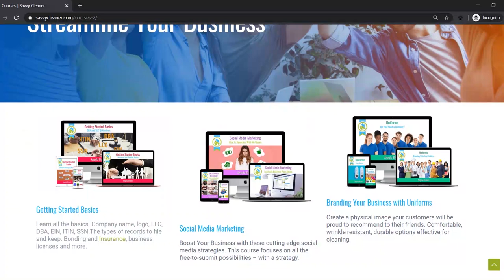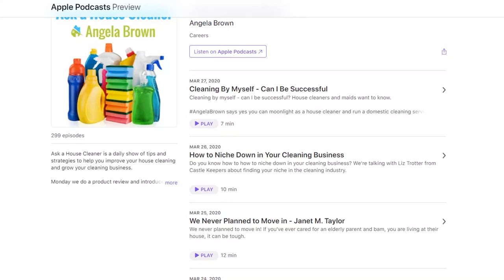Where Do You Start to Build a Cleaning Business?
Where do you start to build a cleaning business from the ground up? Angela Brown, The House Cleaning Guru, says if you aspire to run a house cleaning company; it's time to start planning your business.

You don't have to make the same mistakes as those before you start a cleaning business from scratch. Check out these helpful business tips for your house cleaning startup.

Business Zero to Superhero: How to Start and Grow Your Business
The Startup Checklist: 25 Steps to a Scalable, High-Growth Business
Start from Zero: Build Your Own Business. Experience True Freedom
Business Basics BootCamp: The Ultimate Crash Course
The Startup Owner's Manual

Ask a House Cleaner is a daily show where you get to ask your house cleaning questions, and we provide answers.
Learn how to clean. How to start a cleaning business. Marketing and advertising tips for your cleaning service. How to find top quality house cleaners, housekeepers, and maids. Employee motivation tactics. Strategies to boost your cleaning clientele. And cleaning company expansion help.
Our host, Angela Brown, ran and managed one of the largest independently owned cleaning companies in the Southeast for 25 years.  She’s the CEO and founder of Savvy Cleaner Training for House Cleaners and Maids.